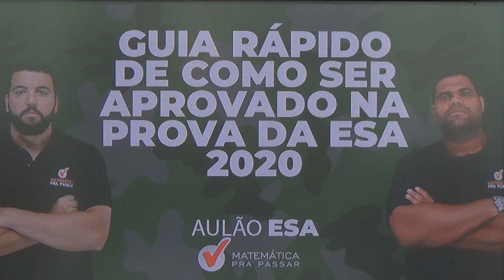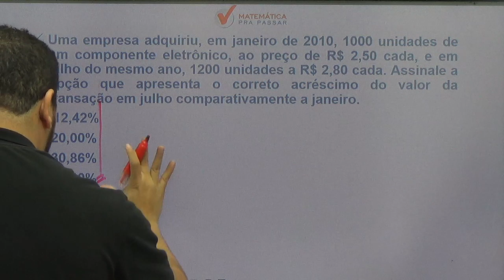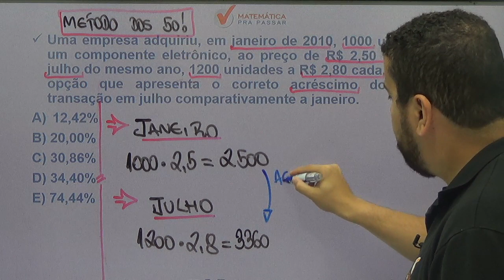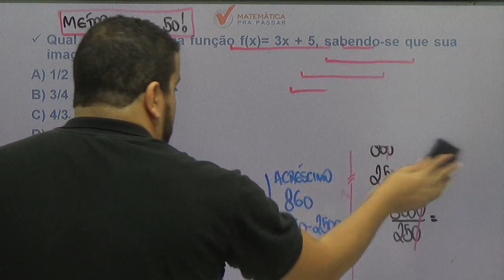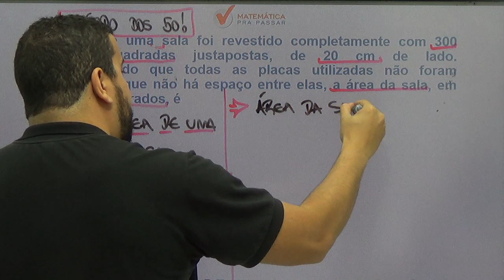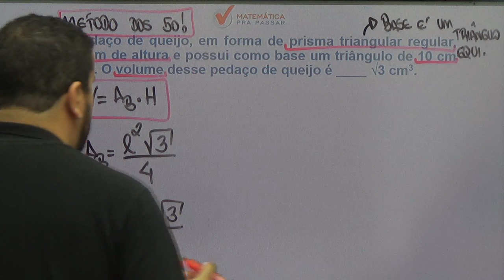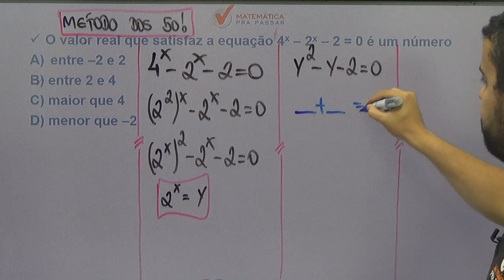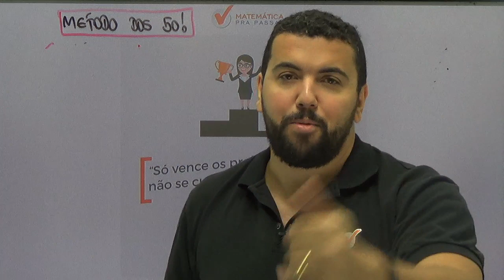GUIA RÁPIDO DE COMO SER APROVADO NA PROVA DA ESA 2020.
Nesta vídeo aula grátis o professor do Matemática pra Passar, Renato Oliveira, ensina um guia rápido para você ser aprovado na prova da ESA, sempre com as melhores dicas através do MÉTODO MPP.